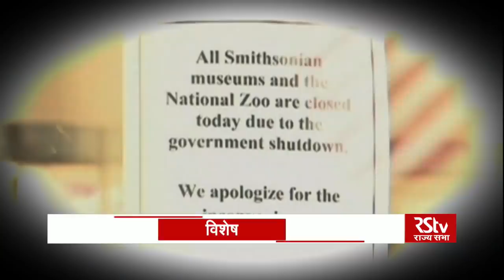RSTV Vishesh – 26 Dec, 2018: US Shutdown | शटडाउन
किसी भी देश की आर्थिक गतिविधियों के संचालन के लिए पैसे की जरूरत होती है। क्योंकि वस्तुओं और सेवाओं उत्पादन से लेकर तमाम तरह की संस्थागत और आर्थिक क्रियाओं के लिए धन की जरूरत होती है। लेकिन सोचिए अगर इस क्रियाकलापों के लिए धन उपलब्ध नहीं हो तब क्या होगा। येसी स्थिति अर्थव्यवस्था और तमाम कामधाम ठप्प हो जाएंगे। और ऐसी ही स्थिति दुनिया के सबसे मजबूत अर्थव्यवस्था वाले देशों में से एक अमेरिका में पैदा हो गई है। जिसे बजट के अभाव में शटडाउन का सामना करना पड़ रहा है। इस शटडाउन के चलते लाखों लोगों की नौकरियों पर तलवार लटकने लगा है जबकि लाखों लोगों को छुट्टी पर भेजा जा चुका है। आल लोगों की जरूरतों से जुड़े कई विभागों को बंद करना पड़ा है। हालांकि आपातकालीन सेवा, सेना और सोशल सिक्योरिटी इसके असर से अछूते हैं। लेकिन इसके चलते आम जनता को काफी परेशानी का सामना करना पड़ रहा है। अगर यह शटडाउन लंबे वक्त तक जारी रहता है तो इसका असर न केवल अमेरिका में बल्कि पूरी दुनिया पर पड़ेगा। आज विशेष में बात करेंगे शटडाउन समस्या से पैदा हुए ताजा हालात के बारे में, साथ ही बताएंगे की आखिर ये शटडाउन होता क्या है और इसके बाद किस तरह की चुनौतियों का सामना करना पड़ता है। इसके अलावा जानेंगे शटडाउन के इतिहास के बारे में और दुनिया पर कितना असरदार होती है ये अमेरिकी उथलपुथल।

Anchor –  Nav VIkram Singh

Graphics  - Nirdesh, Girish,

Video Editor - Mukhtar Ali, Harish, Deepak,Vaseem